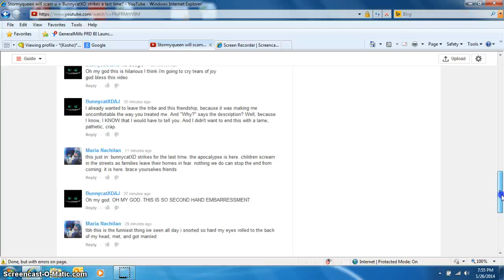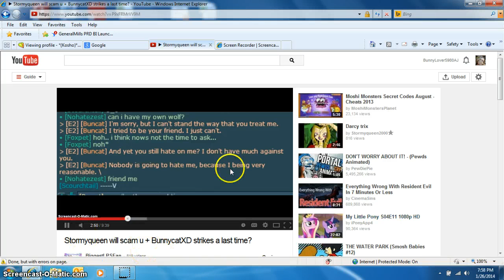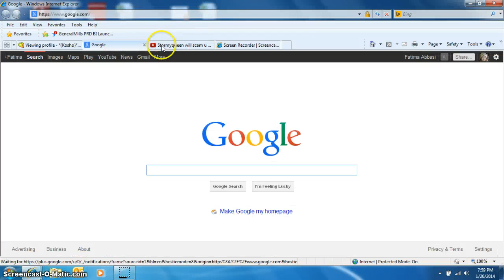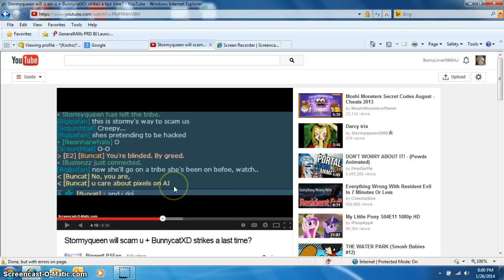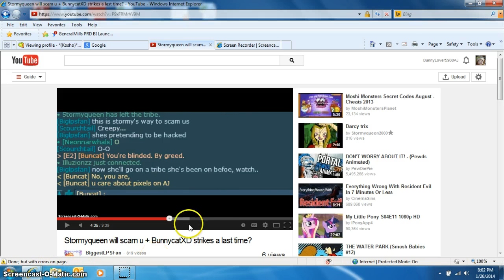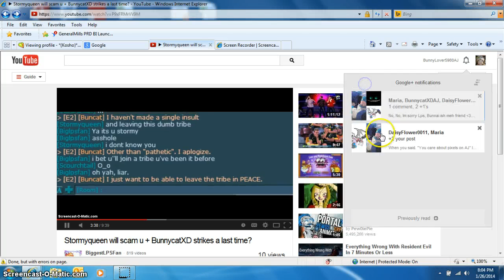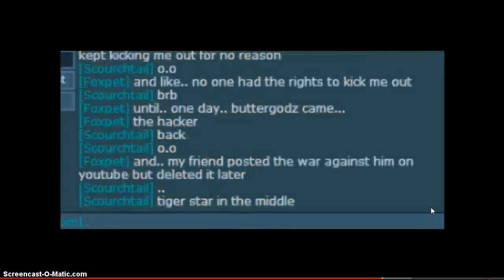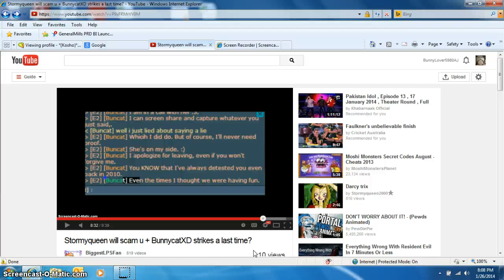IM FRIGGING TICKED OFF AT FRIGGIN BIGGESTLPSFAN!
UGH LPS Y U DO DIS TO MEH BUNNAIIIII